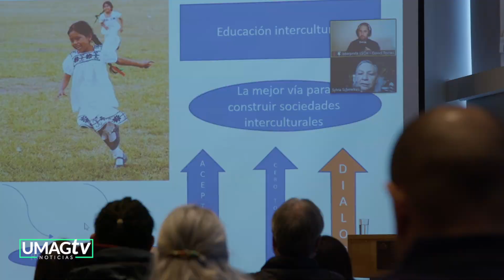CHIC realizó seminario de Educación inicial para la conservación biocultural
Cómo valorar la cultura desde el territorio y cuáles son las competencias educativas necesarias para la conservación y cuidado del planeta desde la formación inicial fue el motivo del reciente seminario organizado por el Centro Internacional Cabo de Hornos para Estudios de Cambio Global y Conservación Biocultural.

Charlas y presentaciones a cargo de expertas y expertos nacionales e internacionales junto a representantes de las comunidades educativas locales de Puerto Williams compartieron sus experiencias sobre educación y medio ambiente. La jornada transmitida en vivo vía streaming por UMAG TV @umagtvradio contó con la participación de la subsecretaria de Educación Parvularia Claudia Lagos y la vicepresidenta de la Junji Daniela Triviño.